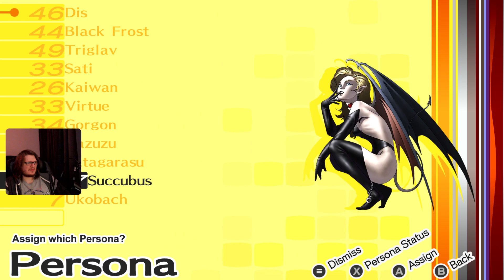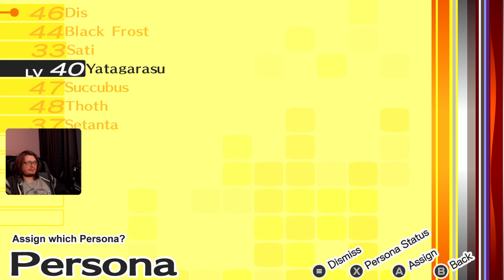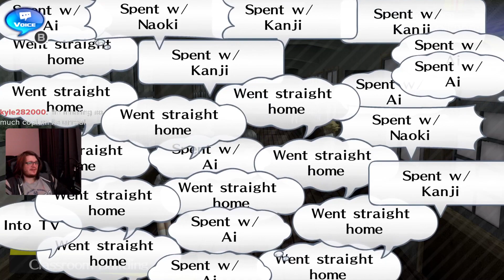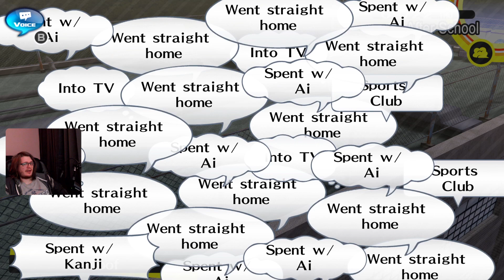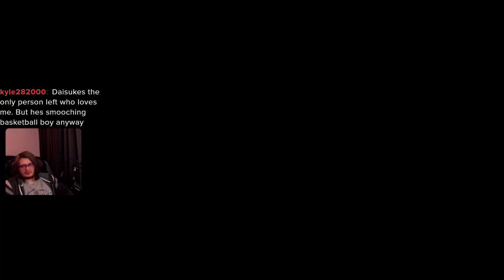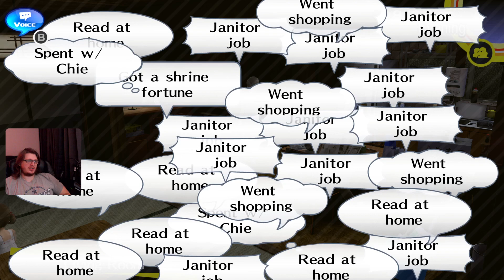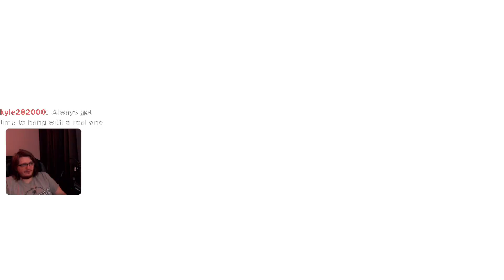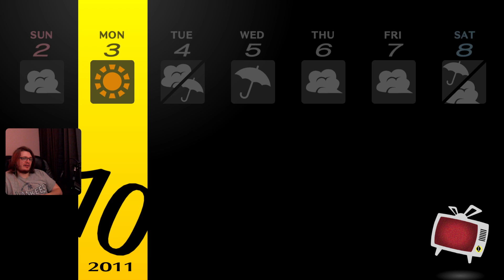Social Link Grinding | Let's Play: Persona 4 Golden (First time Playthrough) - Episode 25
Playing Persona 4 Golden on Twitch, from a livestream done on 12/1/23.

I have played some of the Persona and some of the Shin Megami Tensei games before, including Persona 4. However I haven't played much of this game and it wasn't the Golden version. So this is essentially a first time playthrough or Blind playthrough. So, we're going to embark on a new adventure in the ''anime game' Persona 4: Golden.